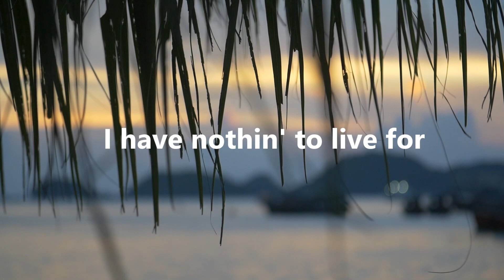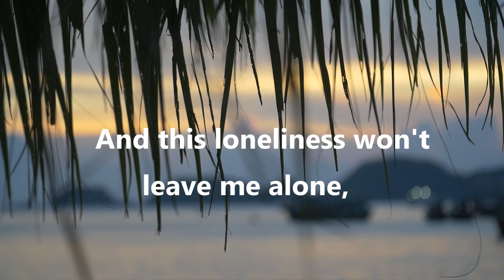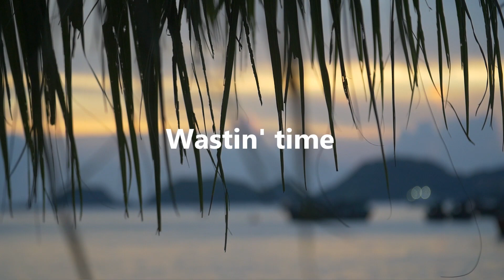(Sittin' On) the Dock of the Bay - Otis Redding - (covertune)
Some new music from the Man Cave.